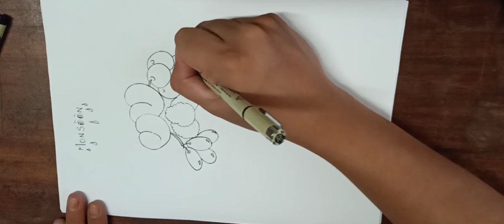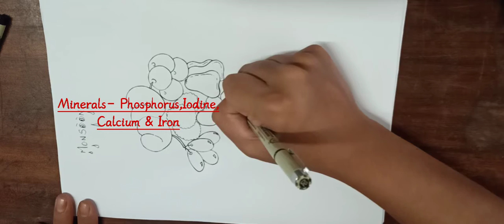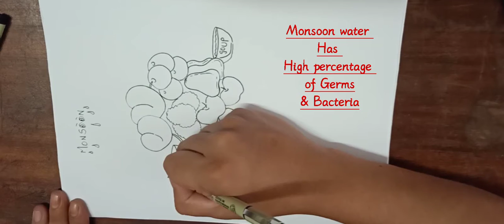Doodle Art :Healthy Monsoon Foods Doodle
In this video I'll mash Up Doodle Art with Tips on Healthy Monsoon Foods... I call with doodle with a purpose...